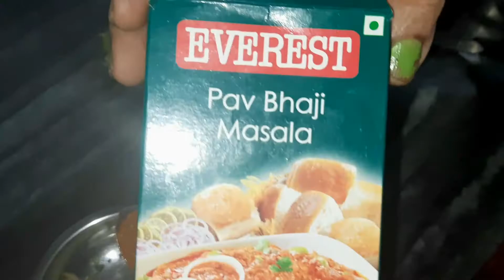ढाबा स्टाइल टेस्टी पनीर मसाला बनाए, कम मसालों में | Dhaba Style Spicy Paneer Masala Recipe in Hindi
Learn how to make Spicy Panner Masala, with easy steps.
जानिए कैसे बनाएं टेस्टी पनीर मसाला, आसान स्टेप्स के साथ।

सामग्री:
पनीर 200 gm
शिमला मिर्च 1
टमाटर 2
प्याज 2
हरी मटर 1/2 बाउल
गाजर 1
कसूरी मेथी 1 चम्मच
हरी धनिया
हरी मिर्च 2
अदरक 1 इचं टुकड़ा
पावो भाजी मसाला 1 चम्मच
लाल मिर्च पाउडर 1/2 चम्मच
नमक
धनिया पाउडर 1/2 चम्मच

Ingredients:
Cottage cheese 200 gm
Capsicum 1
Tomato 2
Onion 2
Green Peas 1/2 Bowl
Carrot 1
Kasuri Methi (Fenugreek) 1 teaspoon
Coriander leaves
Pavo Bhaji Masala 1 teaspoon
Red chili powder 1/2 teaspoon
Salt

Created and Written by Pushpa Gupta
Paneer Masala is a North Indian Paneer Curry, made with onion, tomato, ginger, and aromatic spices. Pan-fried Paneer pieces are added in this spicy onion tomato curry, which is apt for your everyday meals or can be a part of your festive meal too.

Paneer Masala is easy to make dish of paneer where paneer cubes are simmered in an onion-tomato based spicy gravy. It can be paired with Indian bread or Jeera Rice.

Whole spices are used to make this super delicious recipe, which lends it a beautiful aroma along with flavor. It is important that you use whole spices instead of powdered ready-to-use ones to get the best results.

This Paneer Masala is creamy, rich, and pairs well with almost all the Indian bread, especially with parantha and naan. I sometimes even serve it with Jeera Rice.

This Dhaba style Curry is super easy to make and great to include in your everyday meals, as it is also high in protein. So if you are looking for an easy Paneer recipe, that tastes like restaurant-style paneer sabzi, then do give this Paneer Masala a try.

Creamy Restaurant style Paneer Butter Masala is easy to make at home.
Spicy Masala Paneer is also known as Cottage Cheese , Dhaba Paneer Masala or Paneer Makhani .

पनीर मसाला एक उत्तर भारतीय पनीर करी है, जिसे प्याज, टमाटर, अदरक और सुगंधित मसालों के साथ बनाया जाता है। इस मसालेदार प्याज़ टमाटर की सब्जी में तले हुए पनीर के टुकड़े डाले जाते हैं, जो आपके रोज़ के खाने के लिए उपयुक्त है या आपके उत्सव के भोजन का एक हिस्सा भी हो सकता है।

पनीर मसाला की डिश बनाना आसान है जहां पनीर क्यूब्स को प्याज-टमाटर आधारित मसालेदार ग्रेवी में उबाला जाता है। इसे भारतीय रोटी या जीरा राइस के साथ जोड़ा जा सकता है।

इस सुपर स्वादिष्ट रेसिपी को बनाने के लिए साबुत मसालों का उपयोग किया जाता है, जो इसे स्वाद के साथ-साथ एक खूबसूरत सुगंध प्रदान करता है। यह महत्वपूर्ण है कि आप सबसे अच्छा परिणाम प्राप्त करने के लिए पाउडर से तैयार उपयोग के बजाय पूरे मसालों का उपयोग करें।

यह पनीर मसाला मलाईदार, समृद्ध है, और लगभग सभी भारतीय ब्रेड के साथ अच्छी तरह से जोड़ा जाता है, खासकर परांठे और नान के साथ। हम कभी-कभी इसे जीरा राइस के साथ भी परोसते है।

यह ढाबा शैली करी बनाने के लिए सुपर आसान है और आपके रोजमर्रा के भोजन में शामिल करने के लिए है, क्योंकि यह प्रोटीन में भी उच्च है। तो अगर आप एक आसान पनीर रेसिपी की तलाश में हैं, जिसका स्वाद रेस्टोरेंट स्टाइल पनीर सब्ज़ी जैसा हो, तो इस पनीर मसाला को ज़रूर आज़माएं।

क्रीमी रेस्तरां स्टाइल पनीर बटर मसाला घर पर बनाना आसान है।
मसाला पनीर को मसाला चीज़ , ढाबा पनीर मसाला या पनीर मखनी के नाम से भी जाना जाता है।